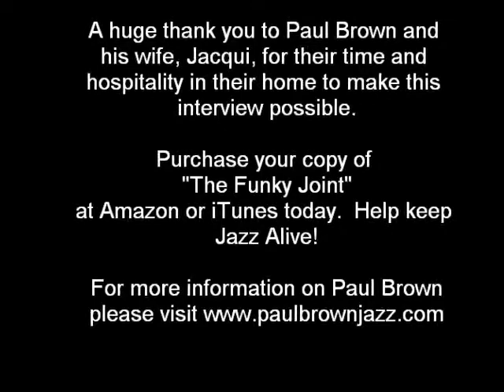MaCharmony with Guitarist, Paul Brown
An exclusive interview in "The Funky Joint" studio's in California